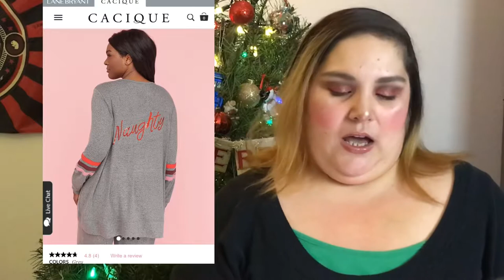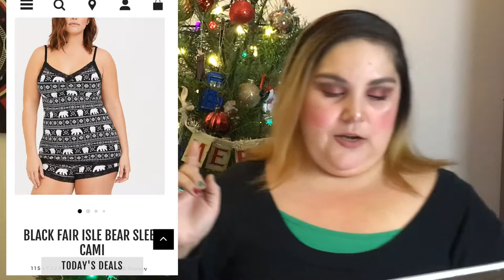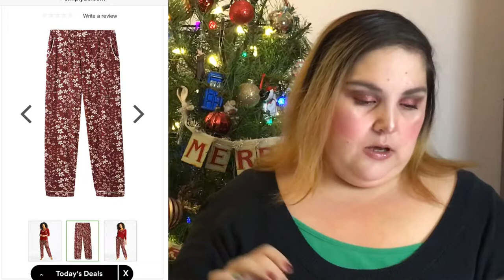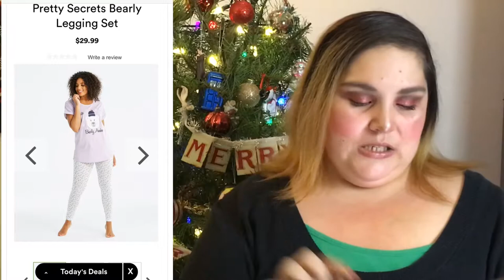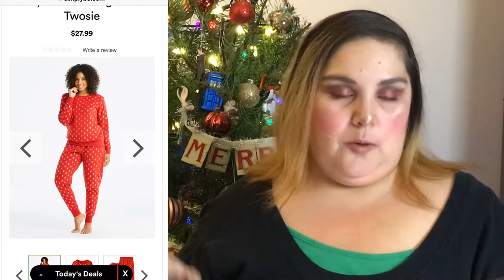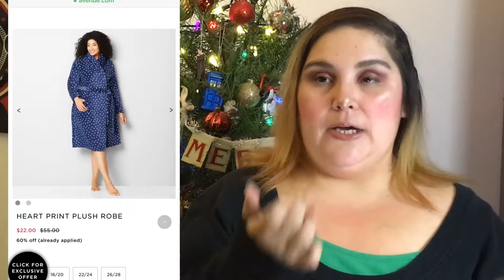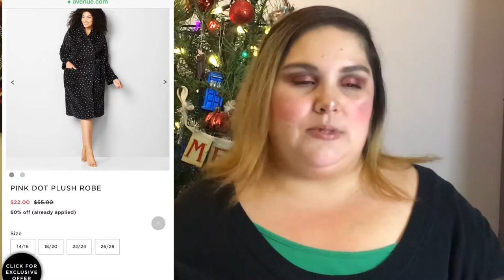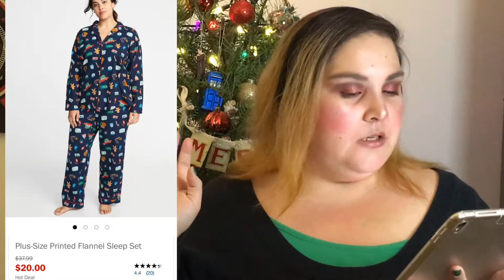Day 5- Best Christmas PJs!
Thanks to amazing subscriber Laurie M for voting for this video idea. I had so much fun doing it!

Links:
Simply Be.com/en-us/sleepwear
Target.com/c/plus-size-sleepwear-clothing-women-s/-/N-55118
Avenue.com
Torrid.com/Torrid-curve-intimates/sleep-lounge/Christmas-pajamas/
Lanebryant.com/cacique-intimates/sleep-lounge/pajama-sets/P-10854